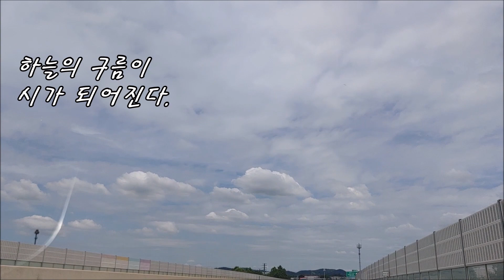[감동] 하늘의 구름과 함께 드라이브하며 시가 되어진 날!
하늘의 구름과 드라이브를 한다.

구름이 마중 나오고
구름이 나를 따라오고
나도 구름을 따라간다.

도착하는 것! 보다
도착하는 사이
그 순간들은 항상 시가 되어진다.